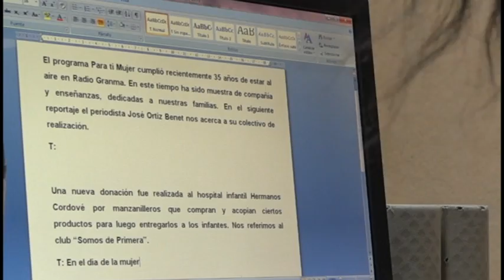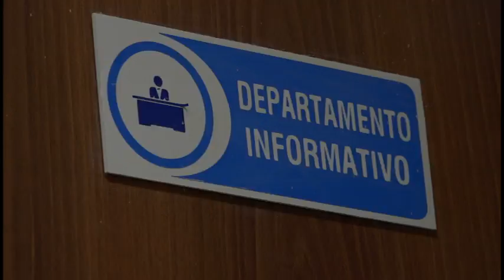Joven periodista manzanillera comprometida con la verdad y la Revolución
con el sentimiento y la convicción de seguir comprometida con nuestro pueblo y el legado del héroe nacional José Martí y del comandante en jefe Fidel Castro, la joven periodista Claudia Palacio Rodríguez,  asume la alta responsabilidad de poner su oficio a disposición de un país que se transforma y sigue construyendo su futuro. La novel profesional forma parte del equipo de Golfovisión.